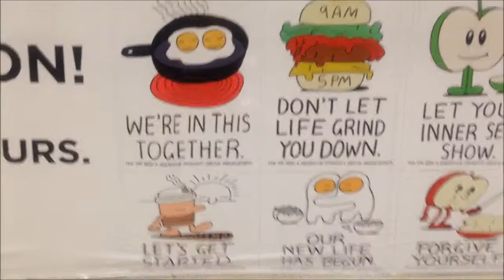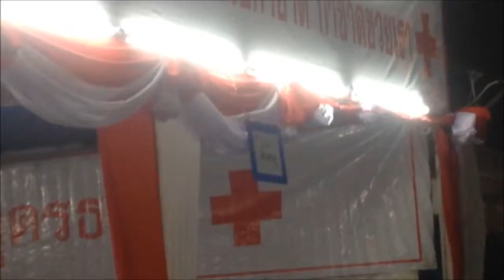Bodybuilder in Thailand Valentine's Day Authentic Muay Thai Boxing Fights